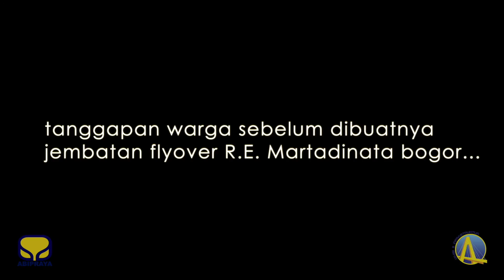Progress project | Brantas Abipraya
Pembangunan Flyover R. E. Martadinata | Bogor